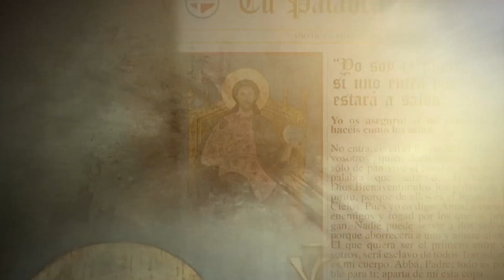Tu Palabra Hoy Domingo 05 de Junio del 2016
Reflexión del Evangelio dominical